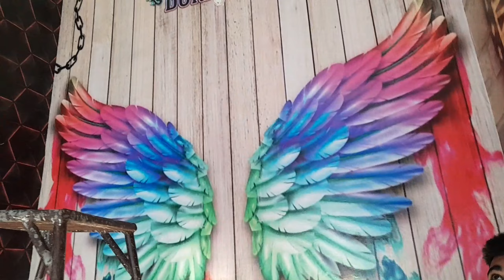fight with brothers and sister/blue string 😔/pbxvlogs01